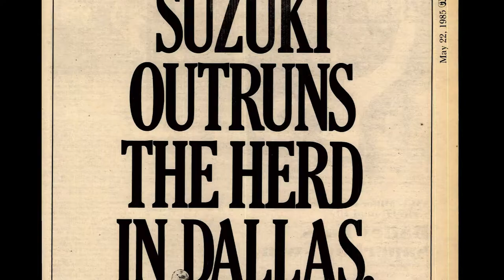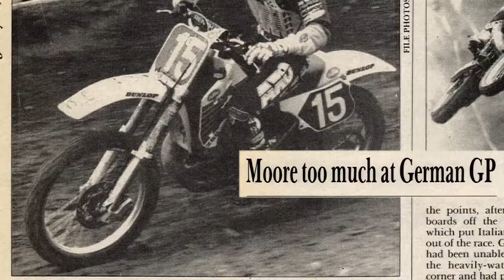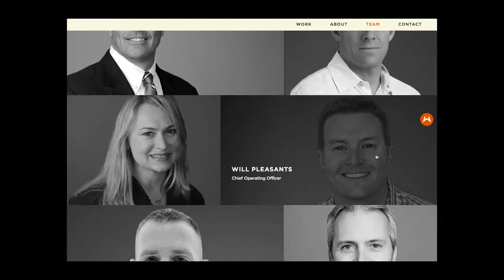Bob Moore - Bio Video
AMA Motorcycle Hall of Fame Class of 2017